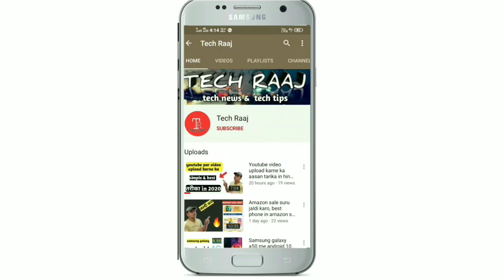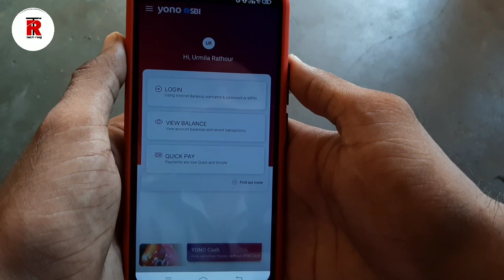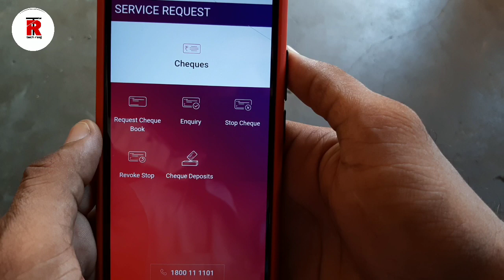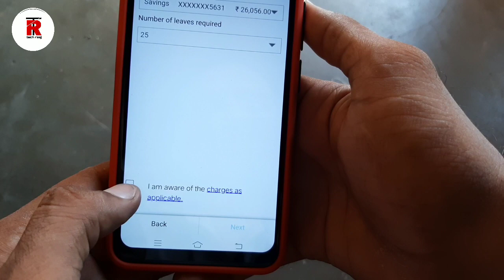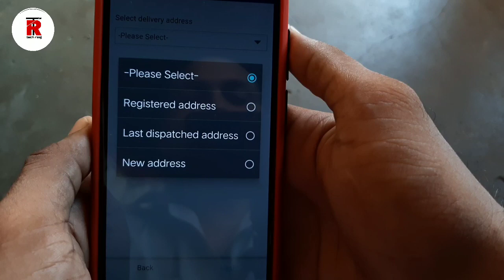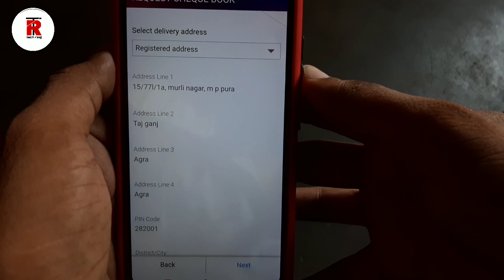How to Apply State Bank Cheque Book in 2020 🔥,सिर्फ 2 मिनट में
Dosto es video me maine state bank ki cheque book apply krne ka tarika bataya h ki kaise aap apne mobile se hi cheque book apply kr skte ho